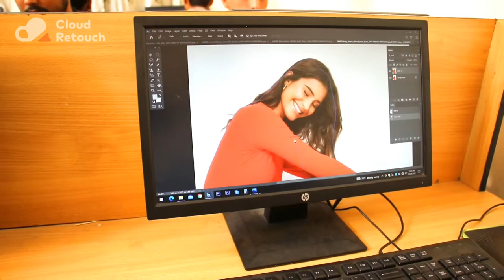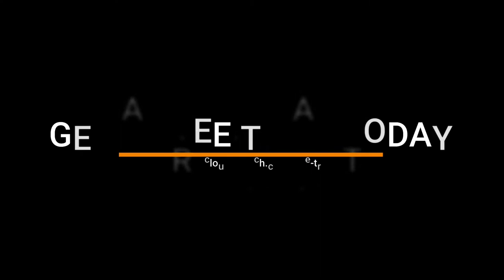Your Trusted Outsourcing Partner - Cloud Retouch™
Cloud retouch has an expert team of more than 170 people to support the image post-production or retouching jobs on a daily basis including image clipping path, layer masking, retouching, shadowing, ghost mannequin, etc.

Our services are below the list